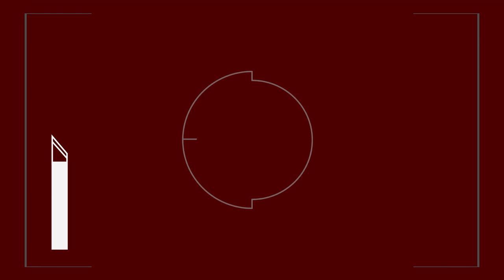SEATTLE 2023 SOLSTICE DAY PARADE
Once upon a time, in the vibrant city of Seattle, the much-anticipated Solstice Day Parade was just around the corner. The city was buzzing with excitement as locals and visitors alike eagerly prepared for this annual celebration of art, culture, and the summer solstice.

In the heart of Seattle, an eclectic group of artists, musicians, and performers gathered to make this year's parade a truly unforgettable experience. They were determined to create a spectacle that would ignite the imaginations of all who witnessed it. Their creativity knew no bounds, and they worked tirelessly to bring their visions to life.

On the day of the parade, the streets of Seattle were transformed into a kaleidoscope of colors, sounds, and laughter. The air was filled with the rhythm of drums, the melodies of various musical instruments, and the joyful cheers of the crowd. People of all ages and backgrounds lined the sidewalks, eagerly awaiting the procession to begin.

At the forefront of the parade, a troupe of stilt-walkers emerged, gracefully towering above the crowd. They wore costumes adorned with shimmering feathers, sequins, and vibrant hues that reflected the spirit of the sun and the energy of the summer season. With each step, they seemed to embody the essence of joy and freedom.

Following closely behind, a fleet of decorated floats paraded through the streets, each one telling a unique story. One float showcased a mythical underwater world, with mermaids and sea creatures swimming gracefully amid waves of blue and silver. Another float paid homage to the lush forests of the Pacific Northwest, adorned with towering trees, moss-covered rocks, and cascading waterfalls.

As the parade continued, dancers clad in elaborate costumes moved to the beat of the music, their synchronized movements mesmerizing the onlookers. Acrobats soared through the air, performing gravity-defying flips and twists, while fire breathers unleashed flames into the sky, painting it with bursts of vibrant colors.

The spectators couldn't help but be swept away by the infectious energy of the parade. Strangers danced together in the streets, children's laughter filled the air, and the barriers between individuals melted away, creating a sense of unity and belonging.

But perhaps the most breathtaking moment of the parade came when a gigantic puppet, operated by a team of skilled puppeteers, made its grand appearance. This majestic figure, standing several stories tall, represented the sun itself. Its golden rays extended outward, casting a warm glow on the faces of everyone it passed. As it moved, the puppet seemed to radiate an aura of hope and renewal, reminding all who witnessed it of the eternal cycle of seasons and the promise of brighter days ahead.

As the sun began to set on the day, the parade drew to a close, leaving behind a trail of awe-inspired hearts and unforgettable memories. The spirit of the Solstice Day Parade lingered in the city, reminding everyone of the power of art, community, and the beauty that can be created when people come together.

In the years that followed, the Seattle Solstice Day Parade continued to captivate the city, growing in size and spectacle. It became a cherished tradition, a symbol of the city's vibrant and inclusive spirit. And as long as the sun continued to rise and set, the people of Seattle would come together each year to celebrate the solstice, embracing the magic that the parade brought to their lives.